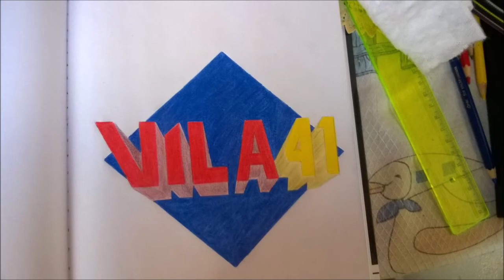Rádio Vila 41 - Copa e Novidades